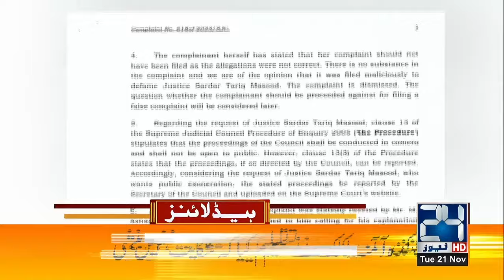Israel Hamass War - Yemen's Houthi Rebels Abduct Israeli Ship - 10am News Headlines - 24 News HD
24 News HD Is One Of The Leading News Channels Of Pakistan Bringing You The Latest Current Affairs From Pakistan And Around The World.  Live National Assembly ,Senate Session And Current Affairs.